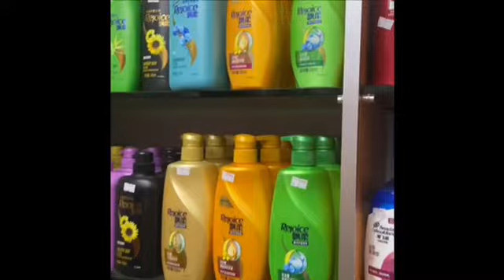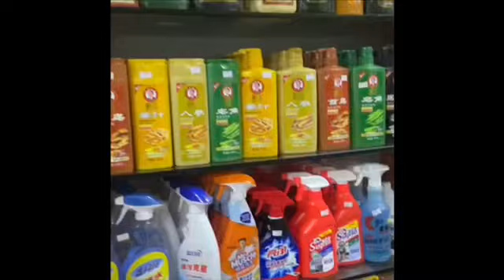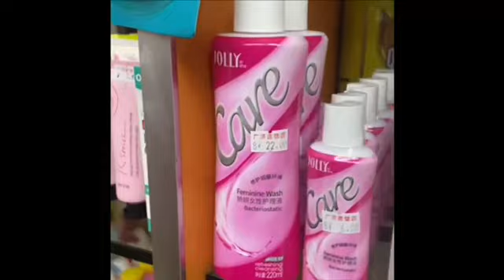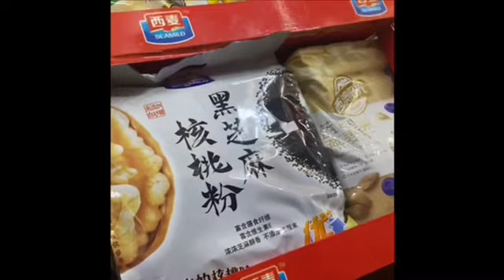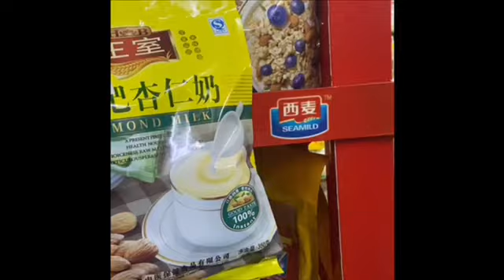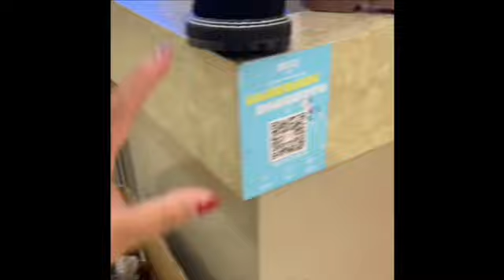Quick shopping and bonding together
Shopping,++chismis😂😂😂